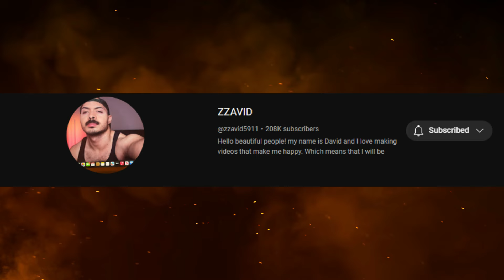Reactor Spotlight @zzavid5911 '' SICK '' Movie Reaction Subscriber Request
Lance B Reacting Reactor Spotlight ZZAVID Sick Movie Reaction Subscriber Request

Lance B Gaming :   @lancebgaming68

00:00 Introduction
01:55 Reaction
36:12 Outro